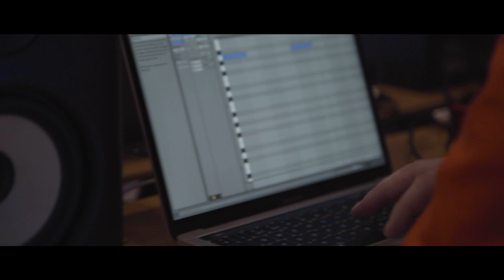Majestic And LUCY Perform At Novation's London Pop-Up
We partnered with Novation on this cool event in East London where house and garage producer/DJ, Majestic, and underground electronic artist, LUCY, entertained a crowd of enthusiastic creatives.